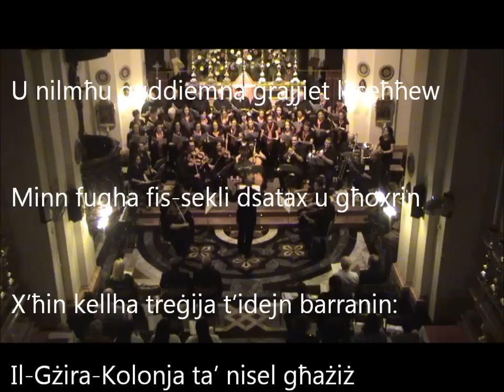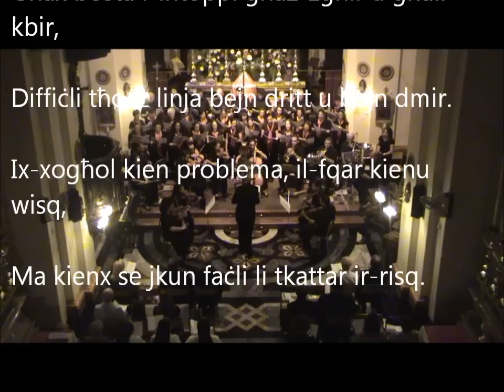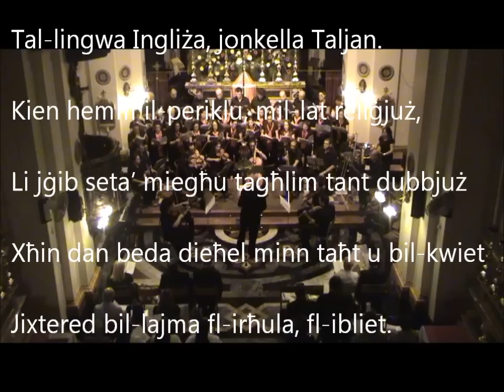1 introduzzjoni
Mill-Oratorio: DUN ĠORĠ PRECA, Paul Callus/Tony Pace, arja numru 1, INTRODUZZJONI. Bis-sehem tal-Kor Sine Macula ta' Ħal Safi. Irrekordjata live mill-knisja parrokkjali ta' Ħal Safi 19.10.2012